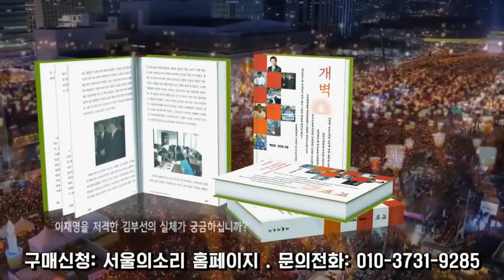인사에서 그대로 드러나는 윤석열의 불안과 공포! (그래서 간첩조작 검사까지 등용하는건가?)